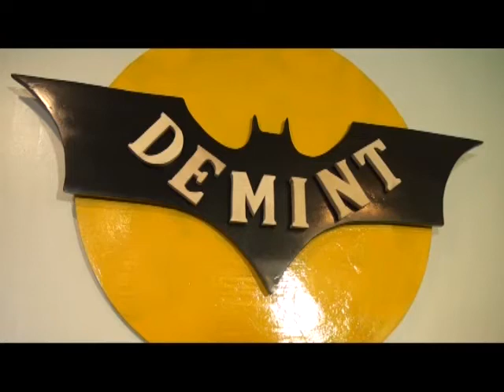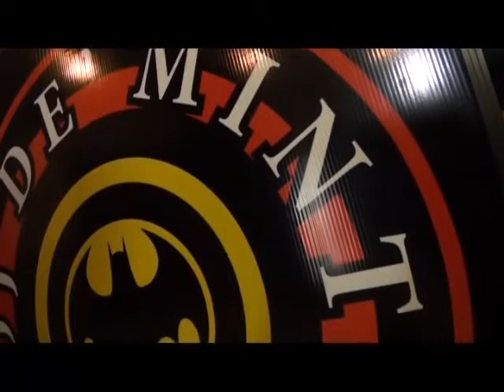Ndarie "Sampai menutup mata"